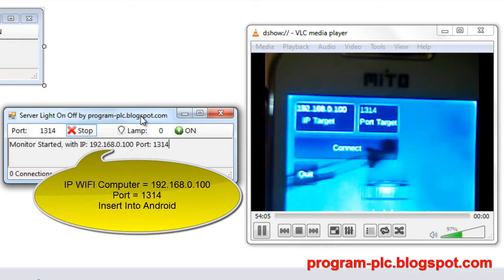IP and Port Number Setting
IP and Port Number Setting In VB 2010 and Android